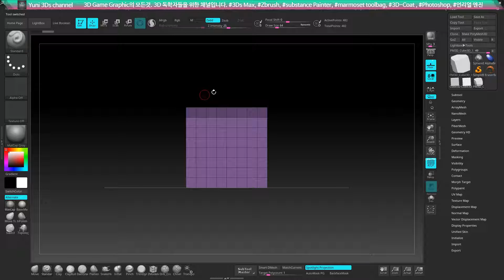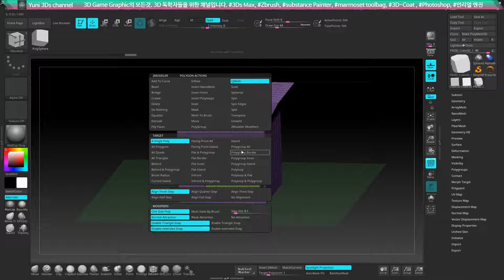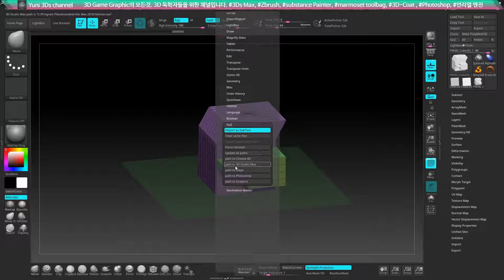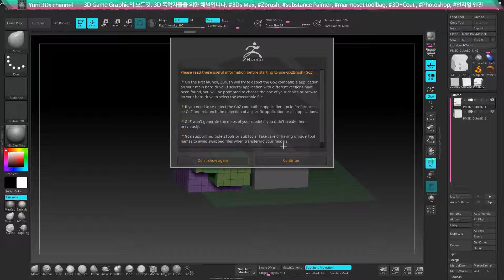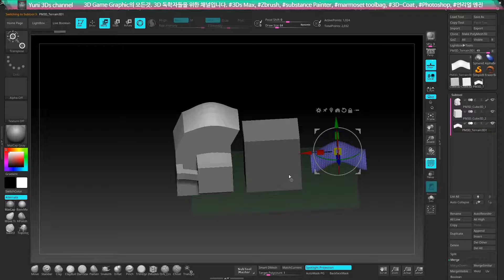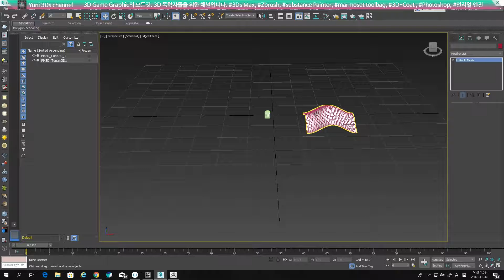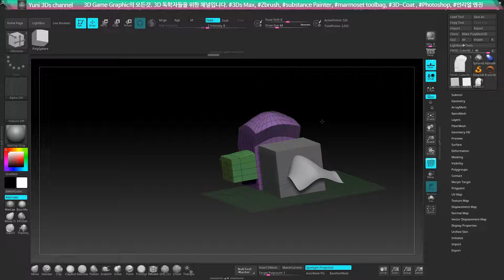Yuni 3Ds 강좌 : Goz를 이용하여 맥스/마야 연동해보자.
맥스/마야로 폴리곤을 다루며 초벌 모델링을 하고 zbrush로 가져와서 스컬핑작업을 하는 방법.
하드서페이스 모델링을 하고 지브러쉬로 부르는 방법.